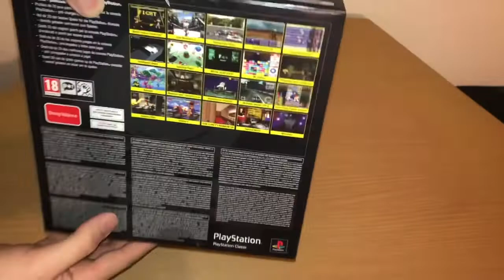Unboxing PlayStation 1 Classic Mini